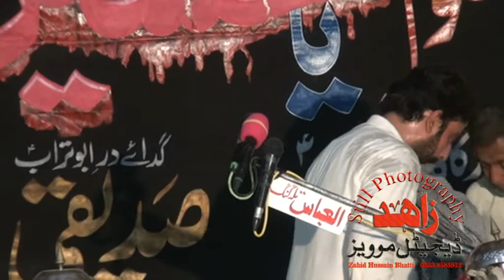Zakir Syed Sajjad Shah Bukhari Majlis 2022 | Qayamat Khiz Mashib | New Qasida 2022 | Dera Ghazi Khan